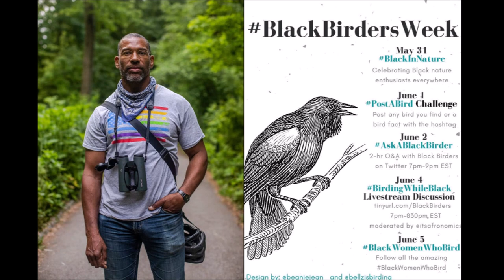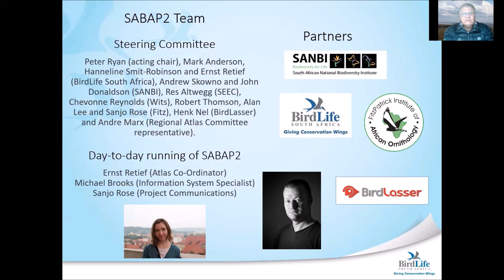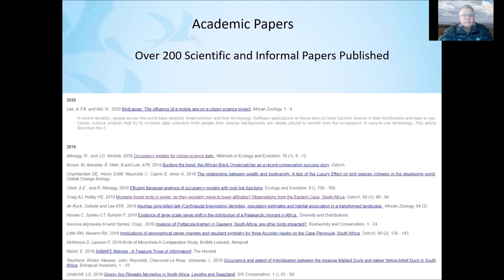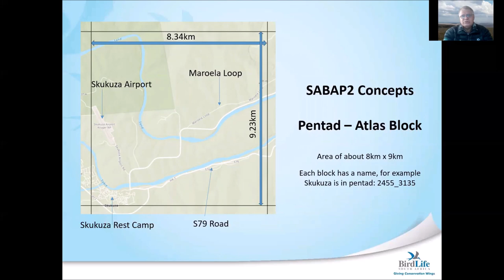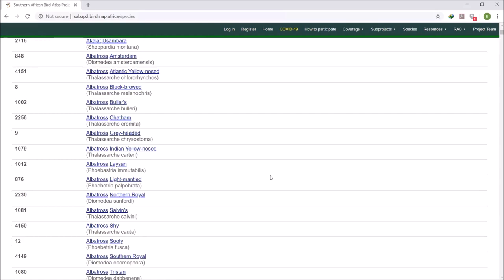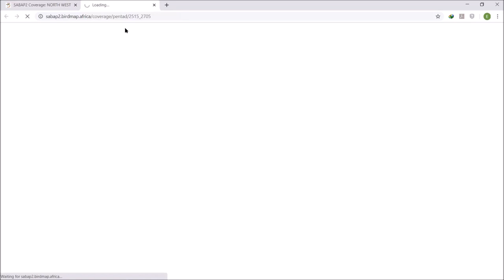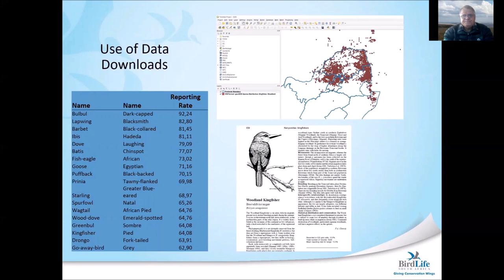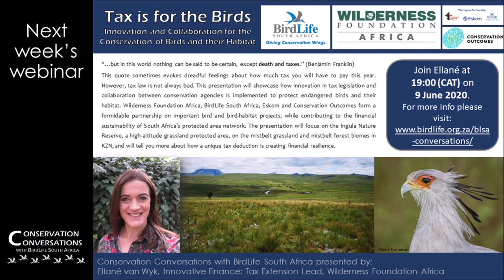Conservation Conversations: Ernst Retief - The SABAP2 website: treasure trove of info (2 June 2020)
Ernst Retief gives you a thorough overview of the Southern African Bird Atlas Project (SABAP2) which has been running since 2007. He also shows viewers the multitude of ways in which this mountain of bird distribution data can be used by both scientists and everyday birdwatchers to give their birding an edge when planning a trip to a new area.
Andrew de Blocq, Avitourism Project Manager at BirdLife South Africa, also shines a light on the BlackBirdersWeek campaign and why it is important to support our Community Bird Guides across South Africa.